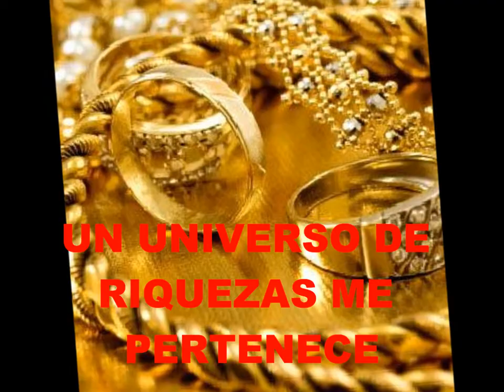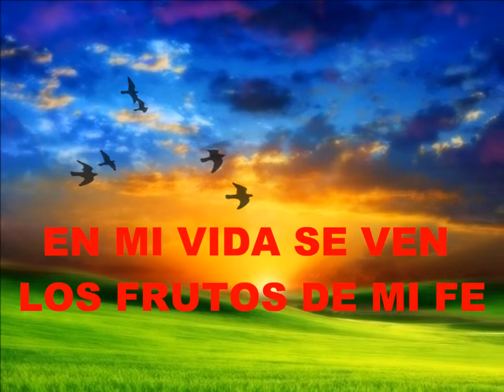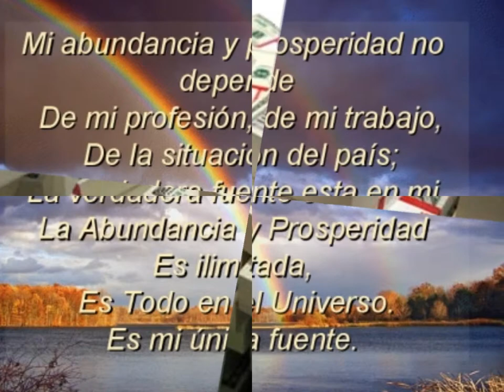PROGRAMACION MENTAL PARA LA ABUNDANCIA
VIDEO DE PROGRAMACION MENTAL PARA ATRAER RIQUEZA Y ABUNDANCIA A TU VIDA.